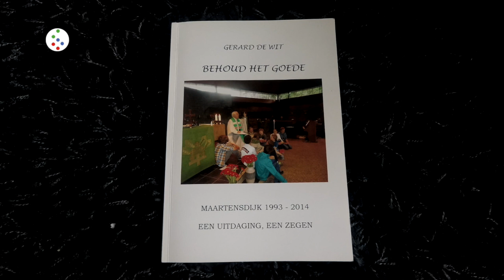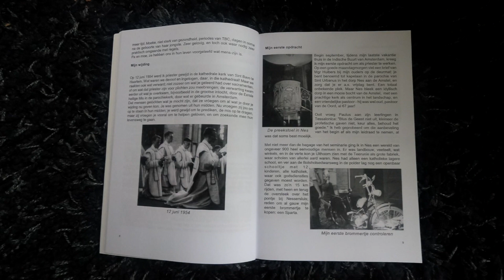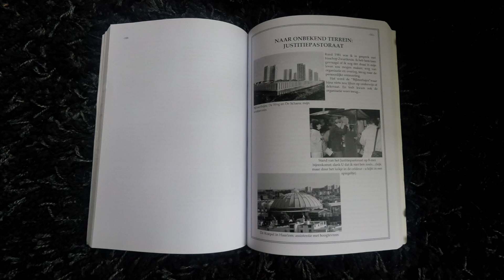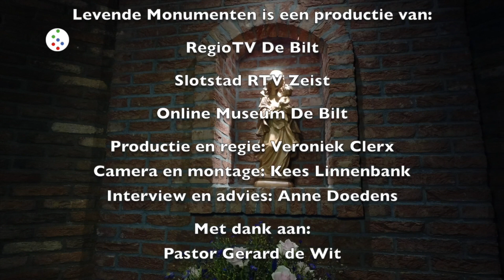Levende Monumenten - Gerard de Wit van de St. Maartensparochie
In aflevering 11 van Levende Monumenten staat de voormalig-pastor Gerard de Wit (91) van de St. Maartensparochie in Maartensdijk centraal.  Nadat hij als priester achtereenvolgens in het onderwijs en het justitiepastoraat had gewerkt, kwam hij aan het eind van zijn carrière in Maartensdijk. “Ik wist niet eens waar dat lag”, vertelt hij in het gesprek met Anne Doedens.

Onder De Wit groeide in 20 jaar tijd een bloeiende parochie waarin samenwerken en samen delen centraal staan. De zogeheten Kruiswegstatie in de kerk werd gemaakt door de Brabantse familie Potters en betaald door de parochianen. In Maartensdijk bestaat deze uit 14 onderdelen in plaats van de traditionele 12. Want deze statie begint met de intocht in Jeruzalem en besluit op positieve wijze met de Verrijzenis.